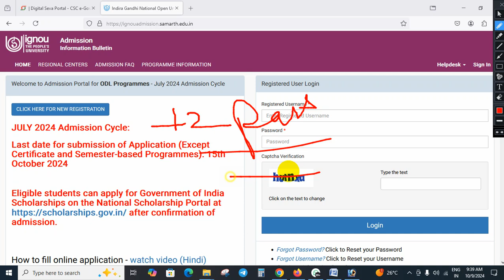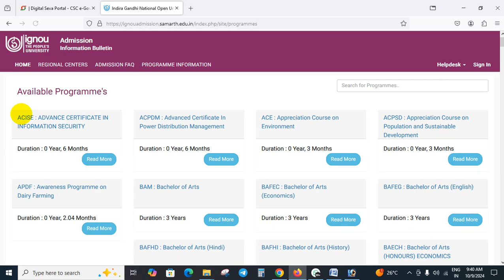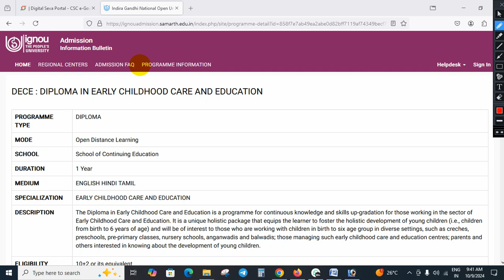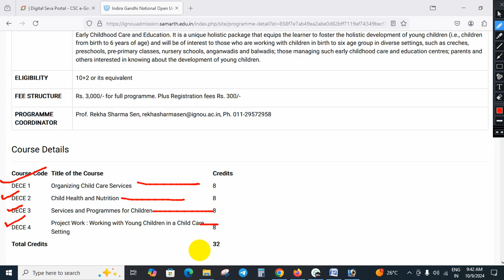NTT admission 2024 | ignou admission 2025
Dosto Is Video Me Maine Aapko Videos Me Iske Bare Me Explain Karne Ki Koshish Ki HaiUmmeedHaiAapko Ye Video PasandAayegi.